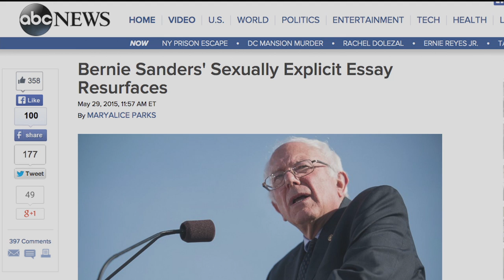Real Time with Bill Maher: Be Still My Bleeding Heart (HBO)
Bill Maher reads an excerpt from “Be Still My Bleeding Heart,” the first novel in the rapidly growing genre of liberal erotic fiction.

It's HBO.